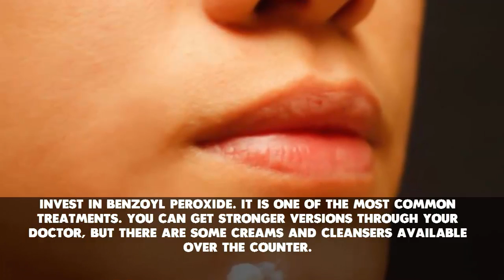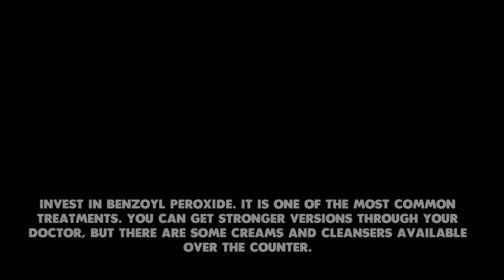How To Get Rid Of Spots On Face | 3 Ways Remove Spots From Face Naturally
Description ✔️✔️✔️
Unfortunately, all and sundry have undesirable spots we wish were not there. There are numerous types of pores and skin conditions that result in unbalanced pigmentation, darkish clusters, or blemishes. This page highlights three approaches to do away with these spots from your pores and skin.
You may also like it ✔✔
How to be Healthy -Digo Migo | 3 Ways to get Healthy & Fit In just 5 days :

How To Stop Coughing Naturally | 2 Ways How to stop cough in just 5 Minute | Cough Home Remedie

How to Get Rid of a Migraine headache Fast Naturally | How to instantly stop a Migraine :

Content About :
How To Get Rid Of Spots On Face | 2 Ways Remove Spots From Face Naturally
Note : Not sexual content no nude photos its Just information